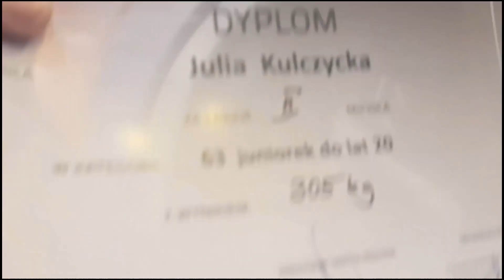#2 Imperium Siły - Srebrna Julka na regresie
Relacja ze startu na MP juniorów naszej top trójboistki - Julki.